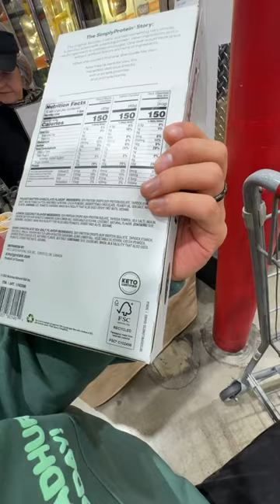My toddler goes crazy for Costco samples! - Come shop with us!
Have you ever wanted to go shopping with us? Well, on this one we don't do a lot of shopping, just a lot of sampling! We had the best time and just kept the camera rolling. Thank you for being here!

Instagram & TikTok: @joshterada
Podcast:  @JoshLovesJesuss

00:00 Arriving at Costco
00:20 Camping section
01:13 On the hunt for samples
01:39 Ramen (rejected)
02:16 Skipping samples (allergies)
02:59 Keto Bar
04:31 Ramen
07:06 Wonton
08:55 Clothes
09:25 Picking a plushie
11:06 Leaving